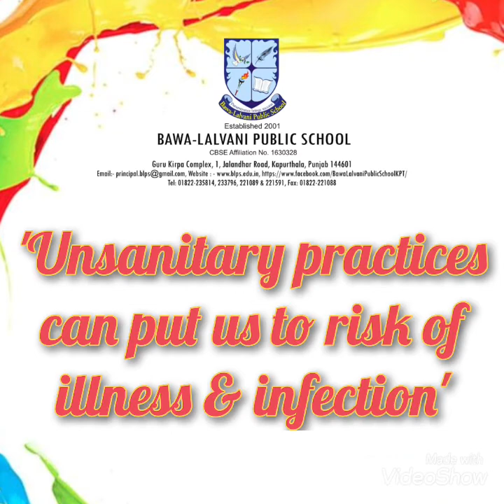Weekend Home Chores - week 27